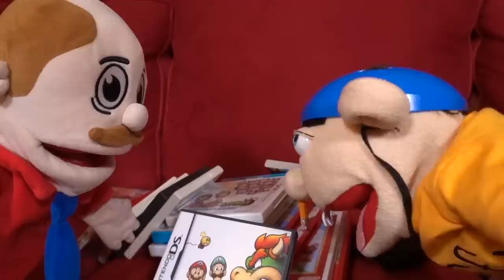SML Parody: Jeffy's Video Game 2!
DOWNLOAD THE JEFFY GAME NOW!!!
To get the game download the .exe file, open it and follow the instructions to install the game on your computer. Windows might alert you that the game is a virus or not trusted but you will have to click "More Info" and "Run Anyway".